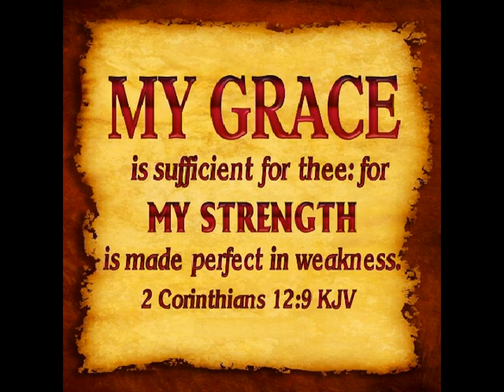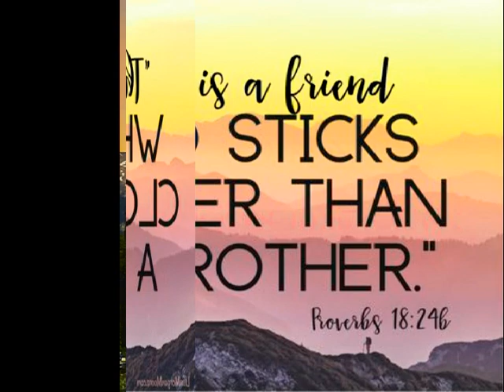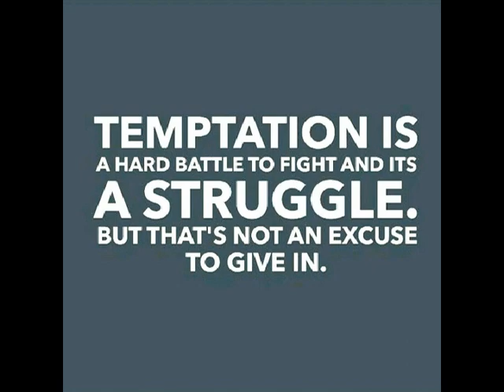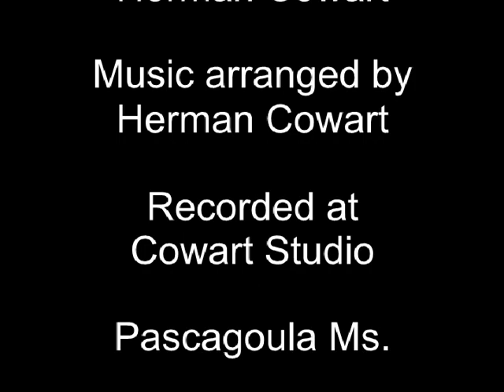Marvelous Redeemer - Herman Cowart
Song written by Herman Cowart. Recorded at Cowart Studio Pascagoula Ms.